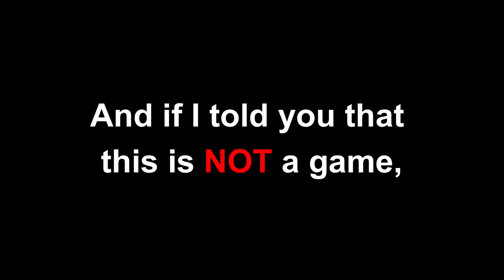Esto NO es un juego, ¿juegas?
¿Crees que solo un virus ha puesto en juego nuestras vidas? Te equivocas… Ahora luchamos también… contra la resistencia

Van a morir más de 10 millones de personas cada año en el mundo…

Habrá cien muertes cada día solo en España…